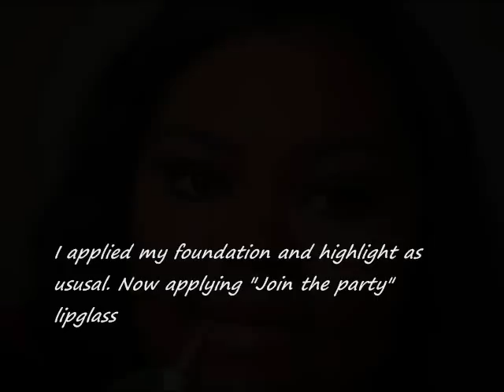Soft Smokey Eye:MAC Pressed Pigment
All products used are from MAC